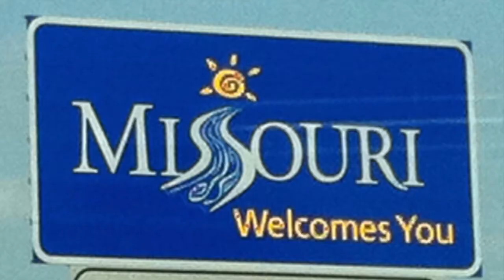The Weekly Download for November 1 - 5, 2021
This week features the results of the Cotterado and Pawville United Primary Election results... as well as information to empower our parents and students alike for next week.